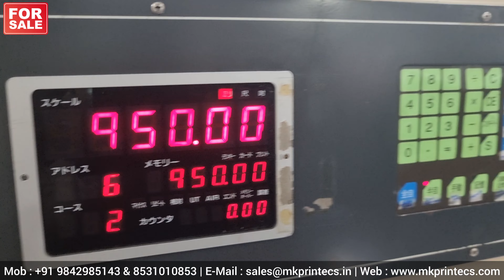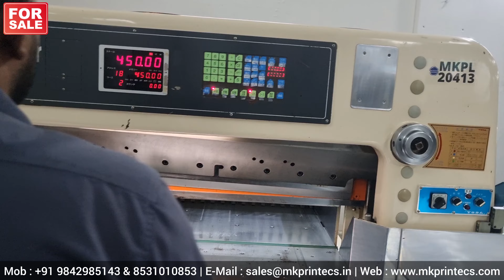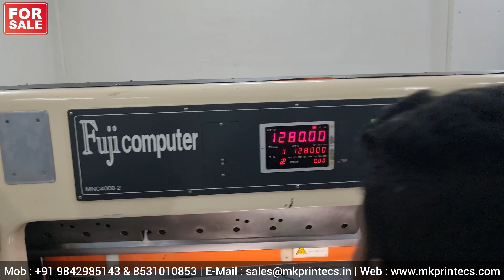FUJI 1320-4P JAPANESE PAPER & BOARD CUTTING MACHINE FOR SALE | MK PRINTECS, SIVAKASI